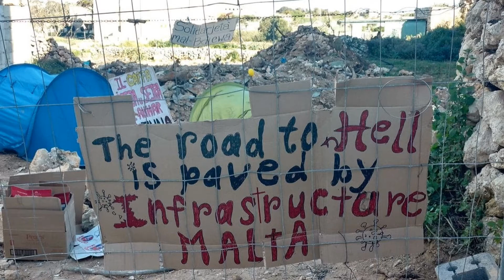GRAFFITTI AND THE TREES